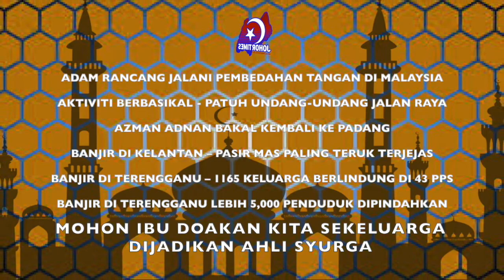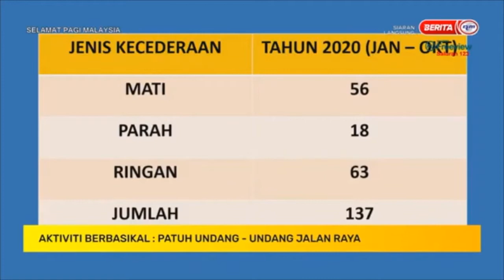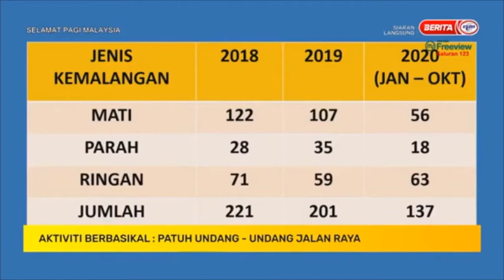SOULofJOHOR 201220 I